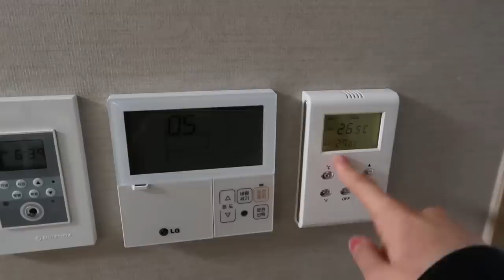PHÒNG KÍ TÚC XÁ ĐẠI HỌC YONSEI HÀN QUỐC CÓ GÌ? - DU HỌC SINH HÀN QUỐC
Xin chào mọi người, mình là Trang. Mọi người có thể gọi mình với nickname là Mei (đọc là Mây ^^)
hôm nay mình dẫn mọi người đi tham quan phòng kí túc của mình ở trường đại học Yonsei nhé!